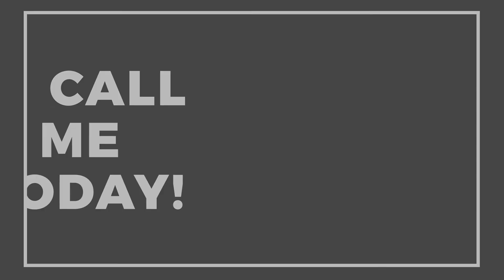215 S Oxford St - branded